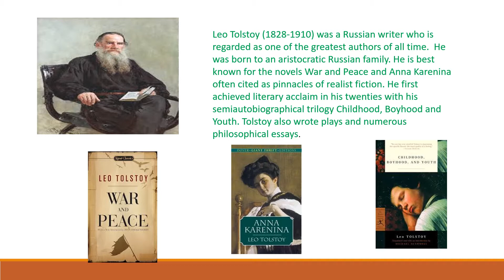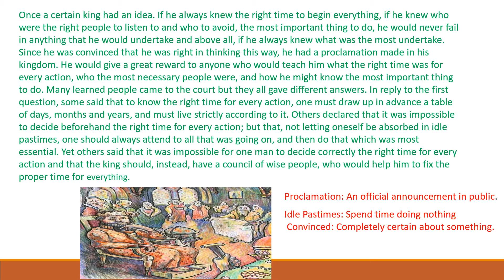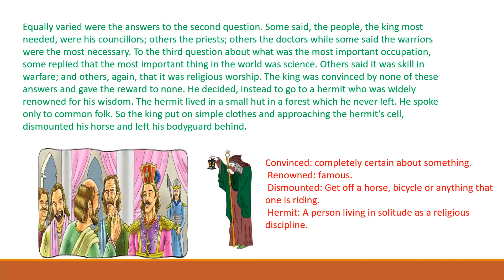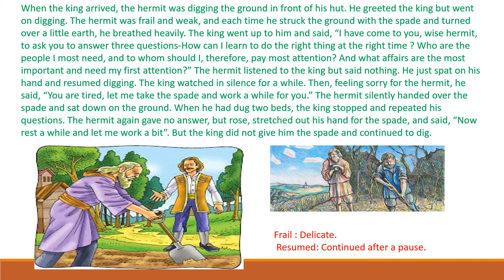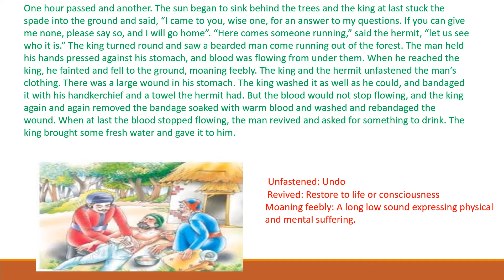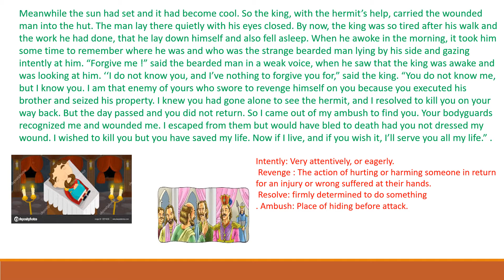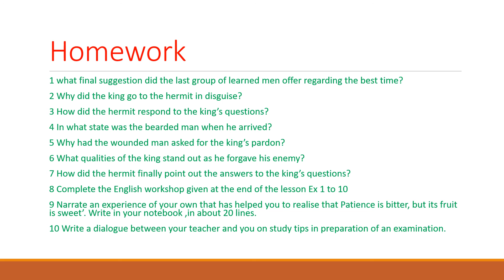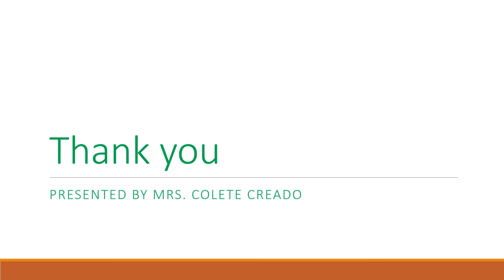The Three questions std 10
Explanation of the lesson with meanings of the difficult words